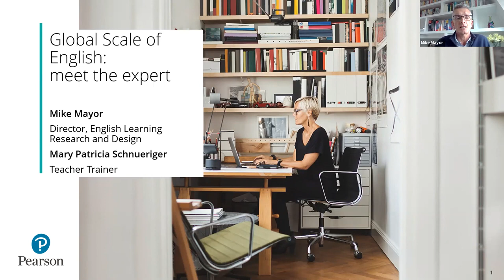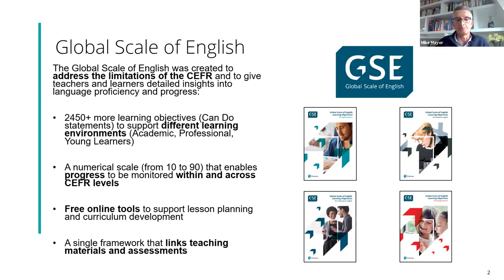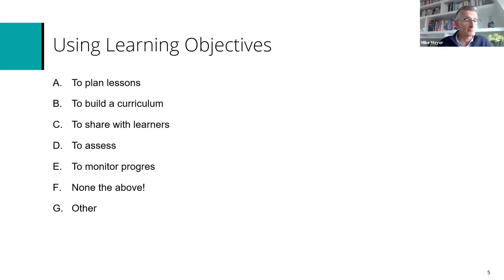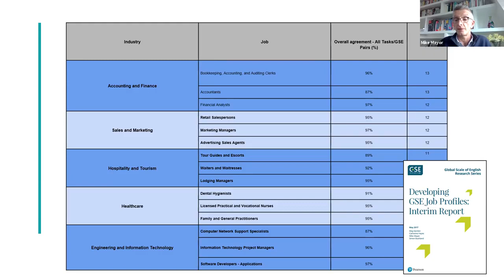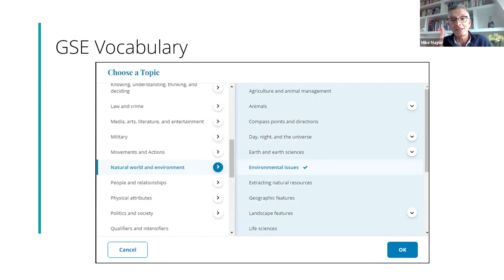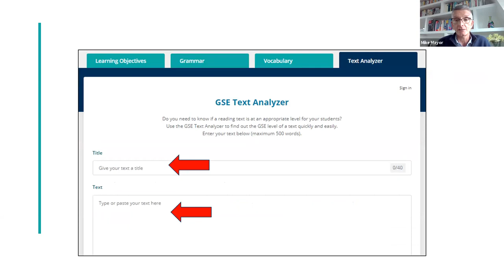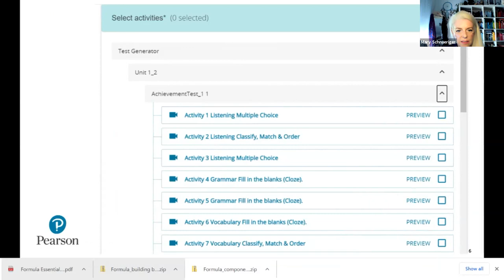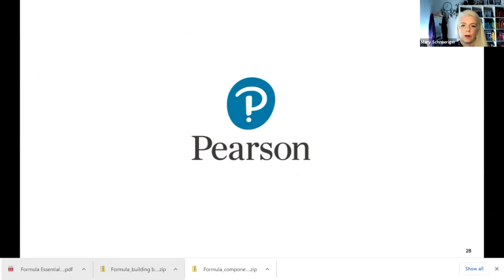Test Generator Local Webinar Series I GSE Teacher Tool Kit & Text Analyser I Pearson English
Watch the recording of Test Gemerator Webinars, our local webinar series with Mary from Switzerland and Mike Mayor from Pearson English.

Recording March 26th 2021